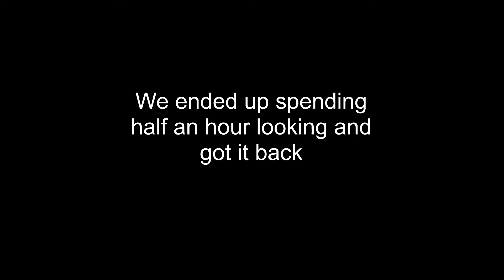Scum | Off to find out what a bunker "killbox" is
Scum is ssssoooo much fun to play with friends, then again any game is better with friends!